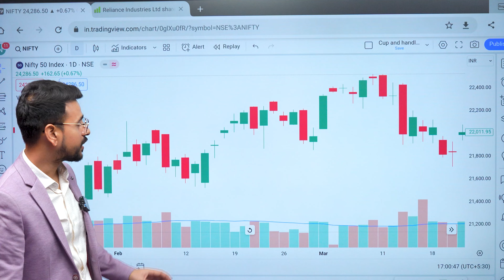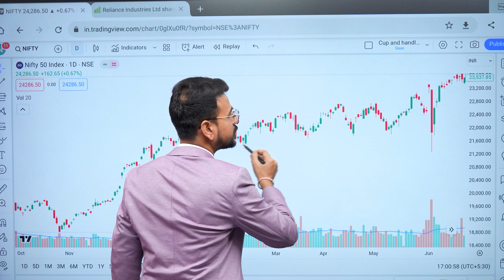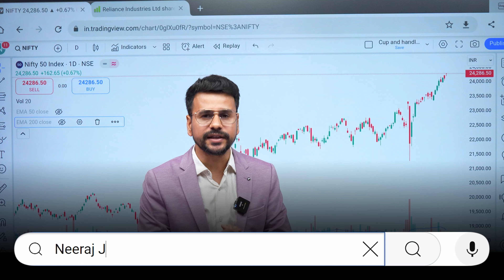What is Swing Trading For Beginners | Share Market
This video is about swing trading for beginners and how to do trading in share market for beginners.

📲🎉 Buy Our Basic to Advance Stock Market Investing Course :
🤖 Android:

Topics Included-
swing trading
what is swing trading in hindi
trading
trading kaise kare in hindi
trading strategy
trading for beginners